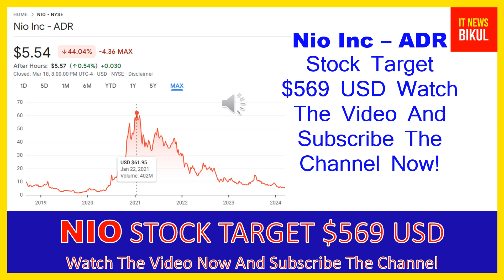NIO Stock - Nio Inc - ADR Stock Prediction | NIO Stock Latest News Today | NIO Stock Price Target